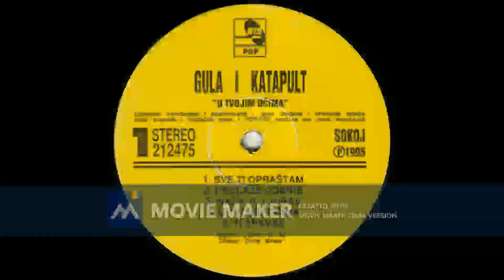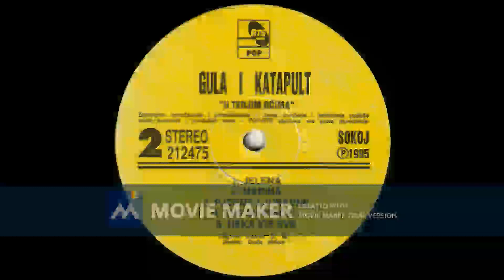KATAPULT Jelena 1995